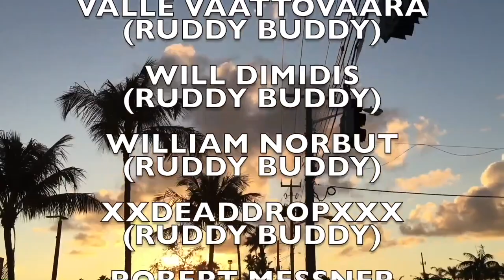THINGS ALREADY BROKE...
Start the New Year with some savings, new customers can redeem a Harry's Trial Set for just $3 when you go